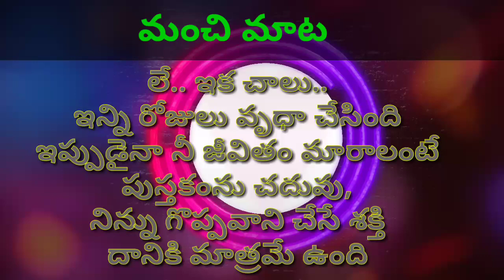Good quotation|Telugu quotation|manchi maata|book quotation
bommiditv మంచి మాట మీకోసం